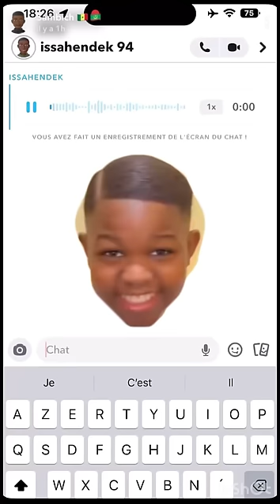Son petit frère casse son ramadan il pleure 🤣🤣 MDR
Snap : sambiich.93